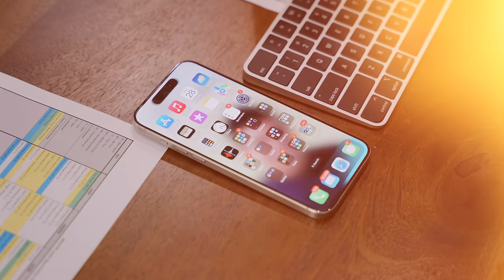TRADING DRAKE'S WATCH FOR DRAKE'S WATCH